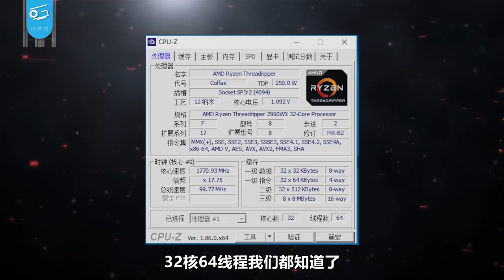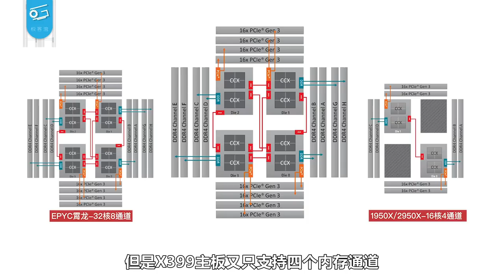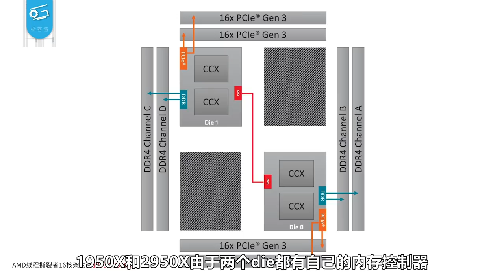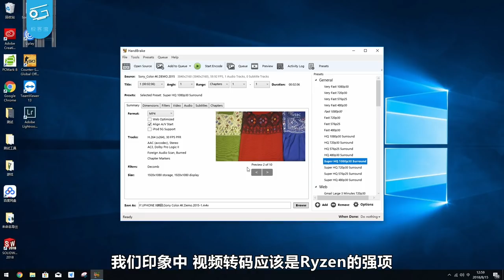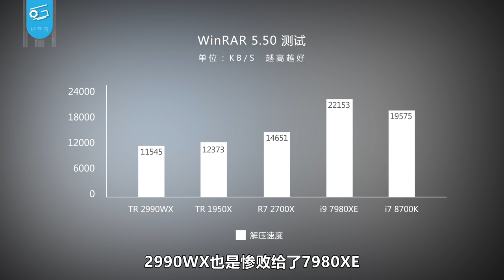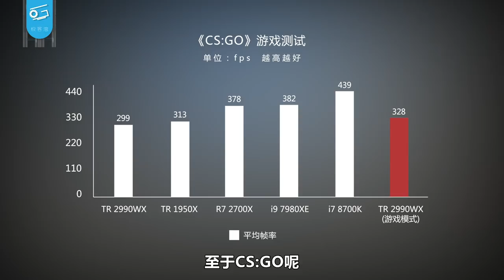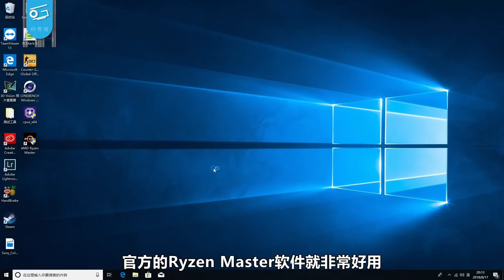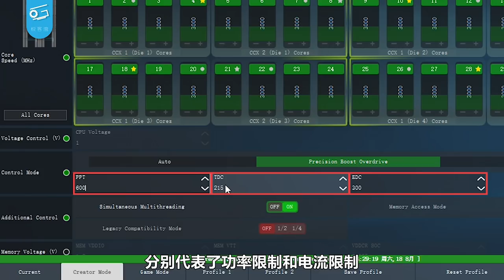32核的史上最强CPU？AMD旗舰2990WX评测……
AMD怪物终于来了！这家伙到底有多强，一起来看看吧……
（另外50万抽奖不送这个）